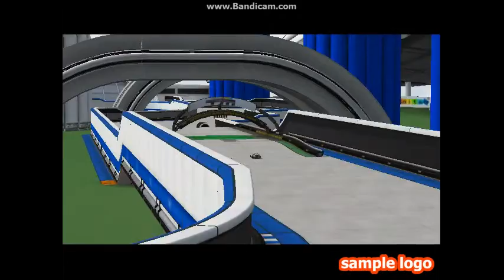Trackmania : Au fil de la musique! 2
J'adore faire ce genre de vidéos!